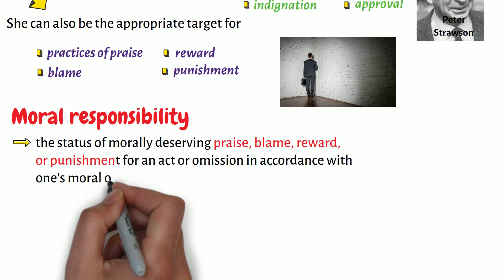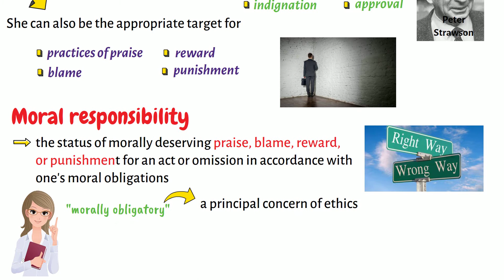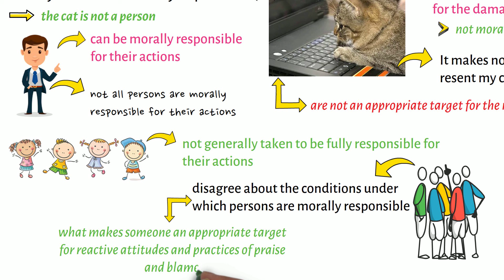What is Moral Responsibility?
This video lecture discusses very briefly the meaning and nature of moral responsibility.

Thanks! PHILO-notes